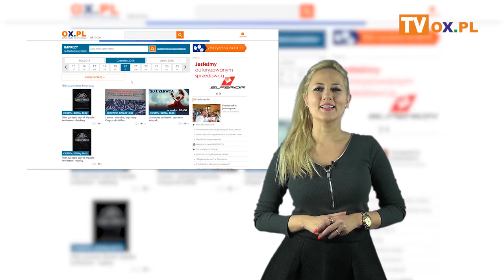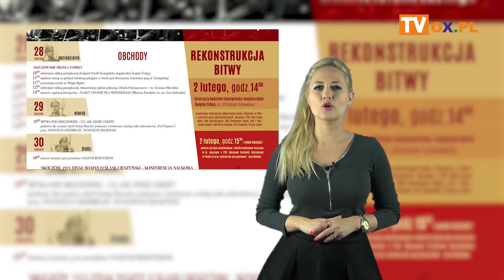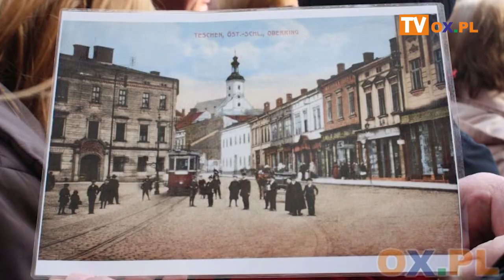Portal OX.pl Polecamy! 1.02.2019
┌ Rozwiń Opis

Wiślanie dla Ewelinki

Obchody 100 rocznicy Bitwy Pod Skoczowem

Ostatni Górale - projekcja filmu

Spacer śladem cieszyńskiego tramwaju

Koncert Dawid Podsiadło - Wielkomiejski Tour

"Nie tylko Gorolski - więcej niż Święto" promocja książki Jarosława jot-Drużyckiego oraz wernisaż wystawy fotografii "Rynce z Gorola"